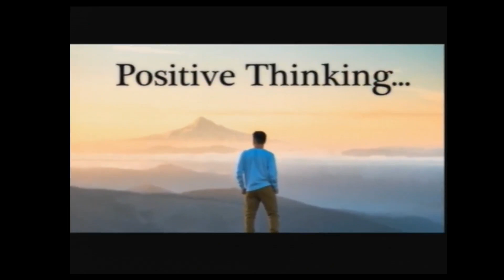LA805 Monday, March 11, 2024